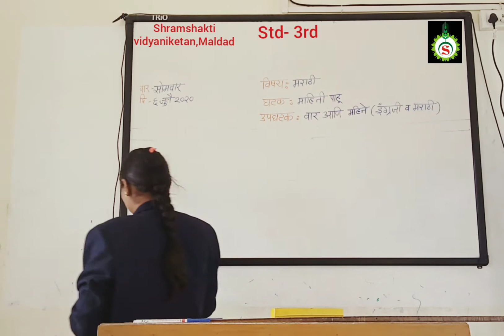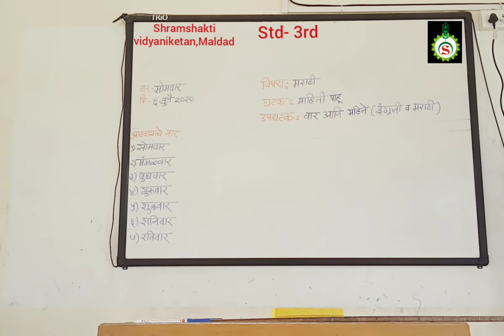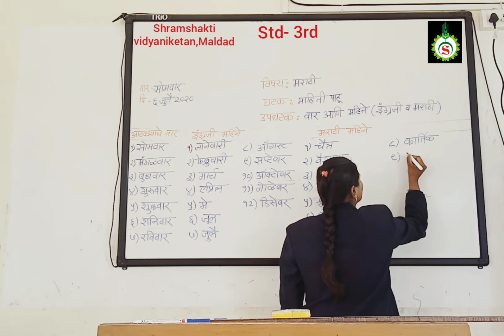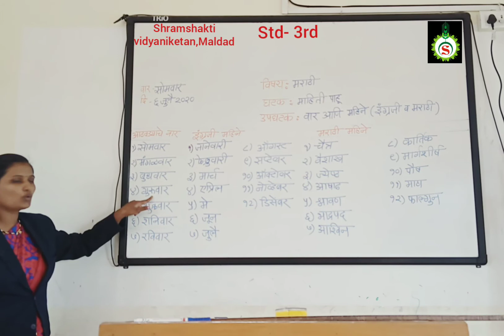3rd STD Marathi Mahiti Pahuya Var Ani MahineLecture 01